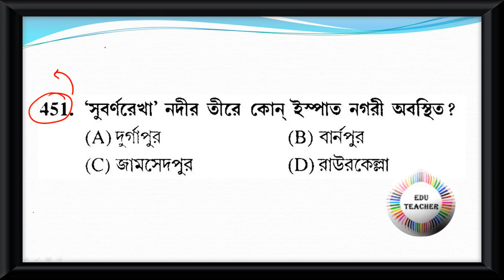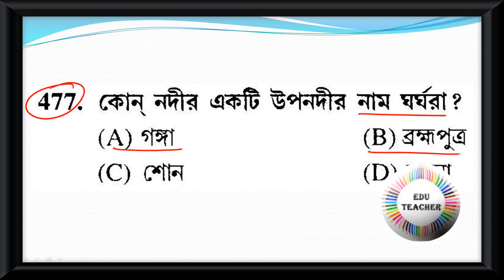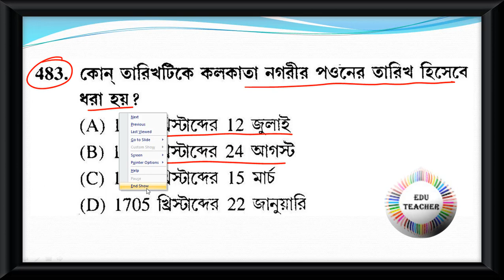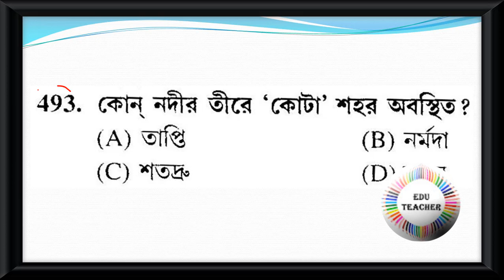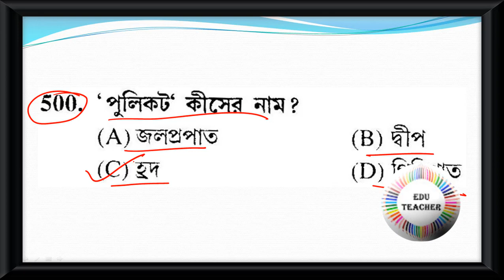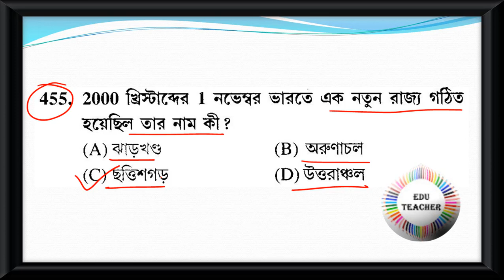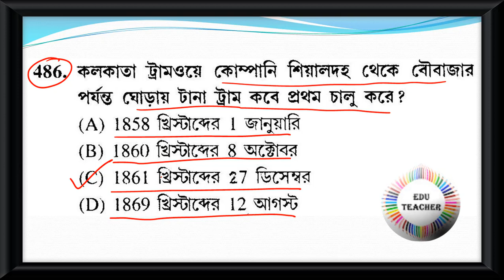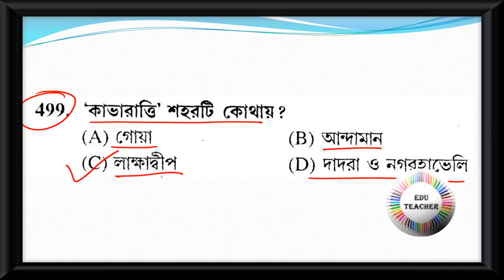Probable Upper Primary TET Practice Set Geography ভূগোল বিষয়ের প্রশ্নোত্তর Part 10